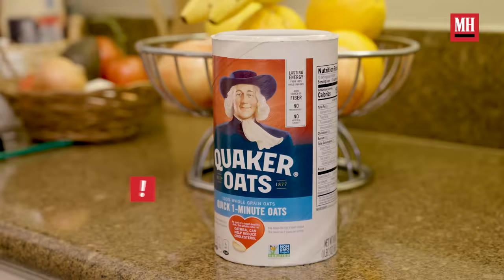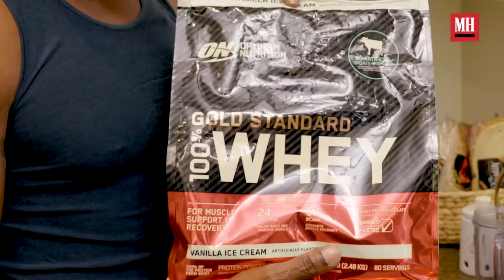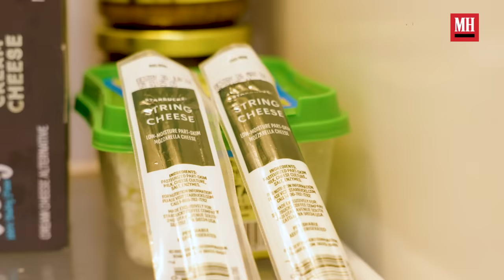78-Year-Old Ghostbuster Actor Ernie Hudson Shows Off His Gym & Fridge | Men’s Health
Ghostbusters star Ernie Hudson takes us into his kitchen and shows off his fridge and takes through his diet staples. Throughout his decades long career, he's been known for his hulking physicality -- one he has maintained all the way through his 70s. Learn how he has modified his workout through the years to keep his body feeling good.

Useful advice to give you greater control over your physical, mental and emotional lives, all in one daily email